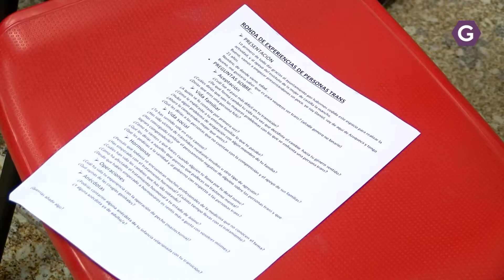Soy un chico trans, charlas con transexuales